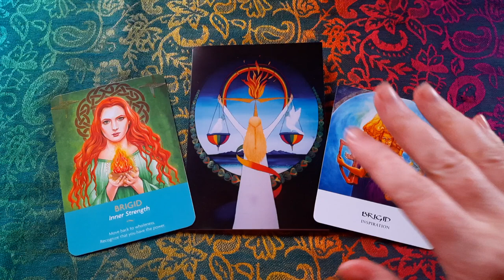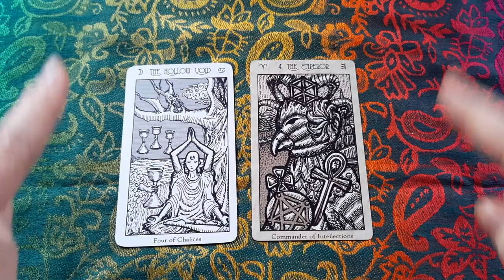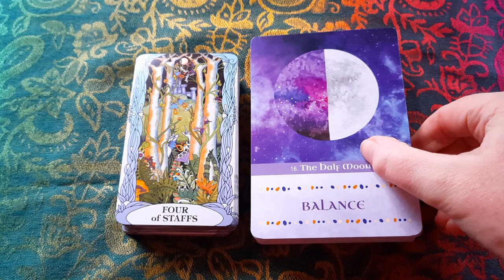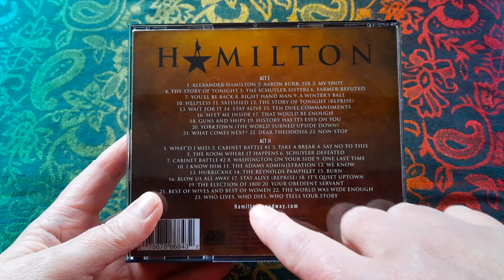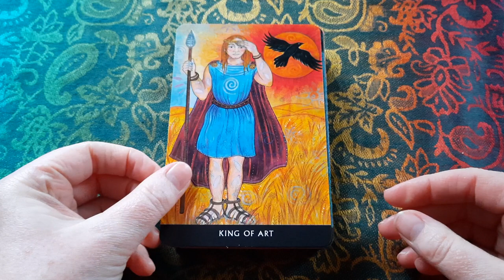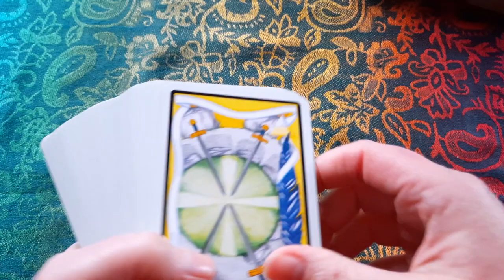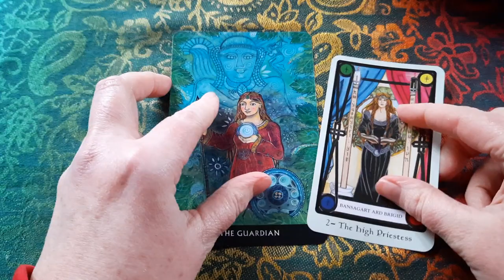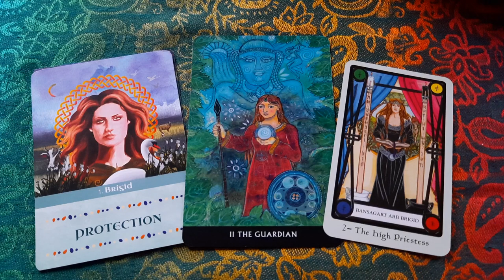February Favourites 2021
Tarot decks I used, new tarot decks in my collection, celebrating Imbolc, books I read,  music I listened to and a wee surprise at the end!